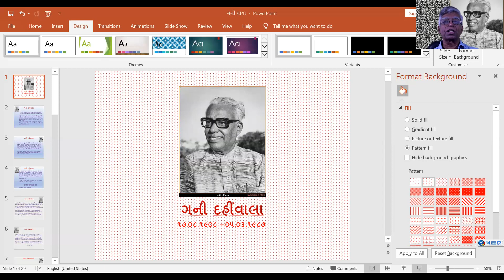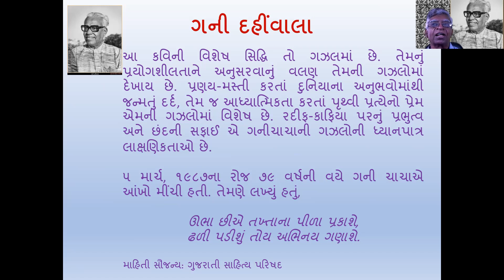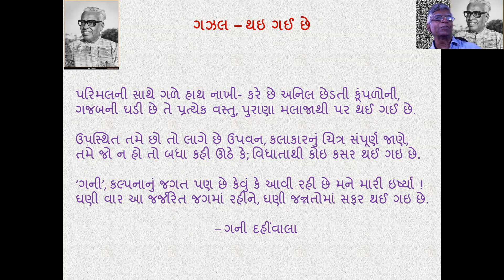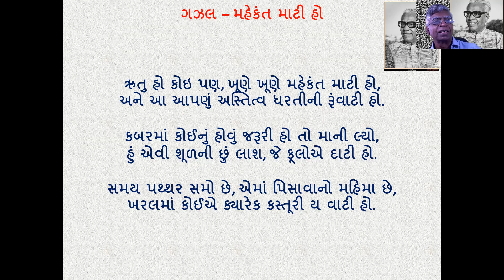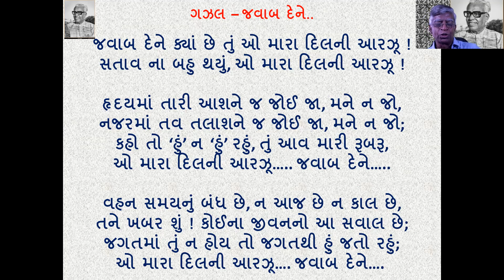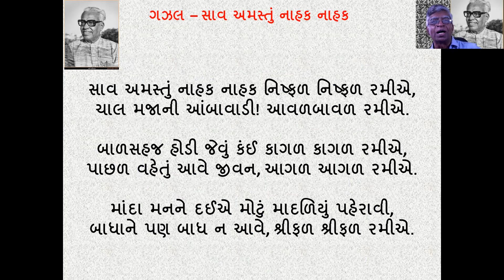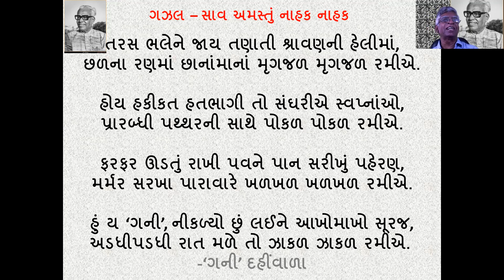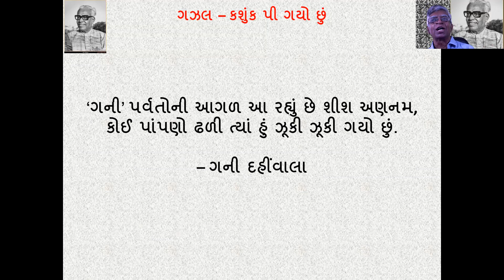Gani Dahinwala great poet – ગુજરાતીના શાયર ગની દહીંવાલા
In a series of Old is Gold, Naresh Kapadia pays tribute to Gani Dahinwala, a noted poet of yesteryears of Gujarati by remembering his life and times. ગુજરાતી ભાષાના જાણીતાં કવિ શ્રી ગની દહીંવાલાના જીવન-કવન વિષે તેમની અનેક અમુલ્ય કૃતિઓ સાથે જાણો, માણો.